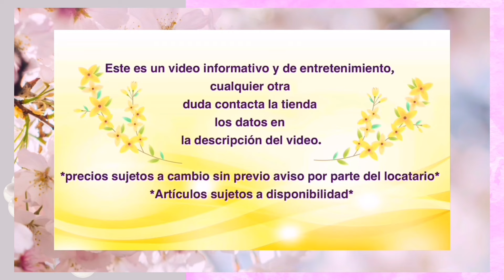Nueva tienda con increíbles precios bajos ropa de moda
ISMO-TH
Lecumberri 46 (Plaza Paladium), Local 8, entre Circunvalación Col. Centro, CDMX
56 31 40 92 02